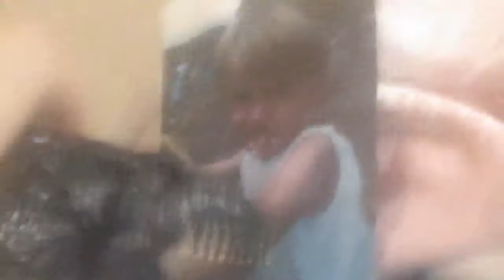HAPPY BIRTHDAY PINK SPECIAL!!! PART 1!!!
This is my life in a nutshell 2!